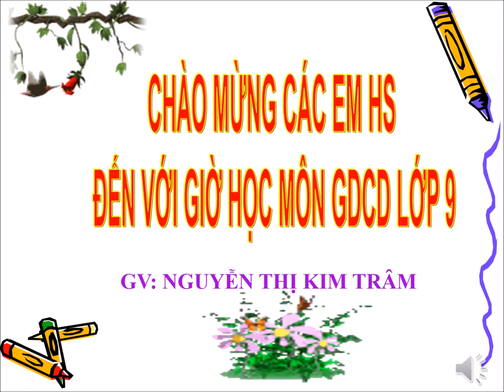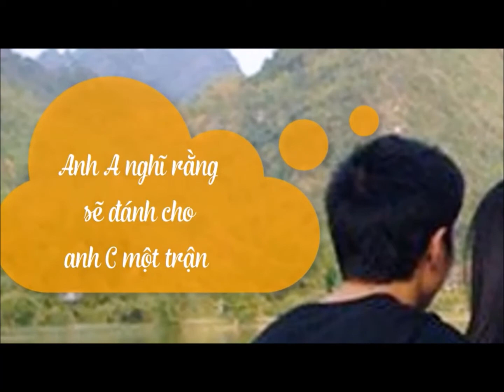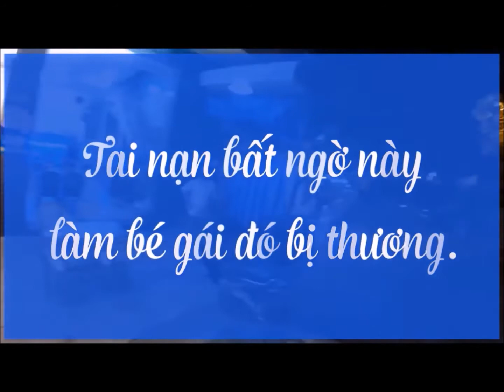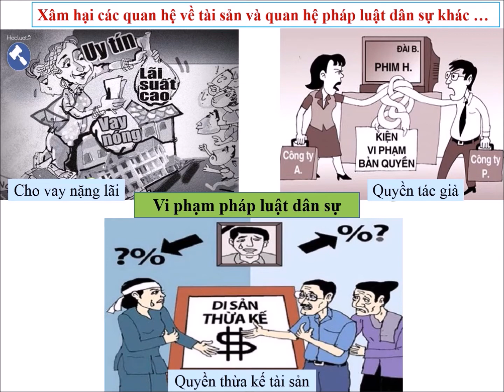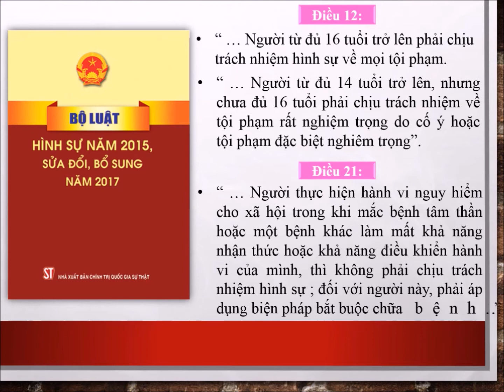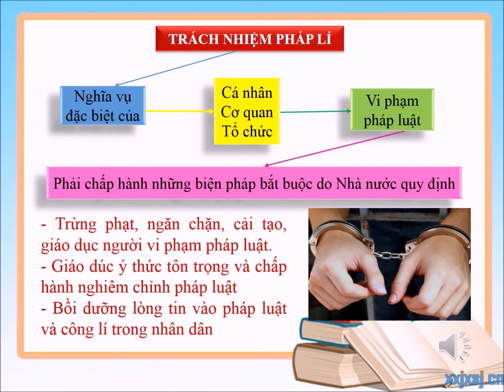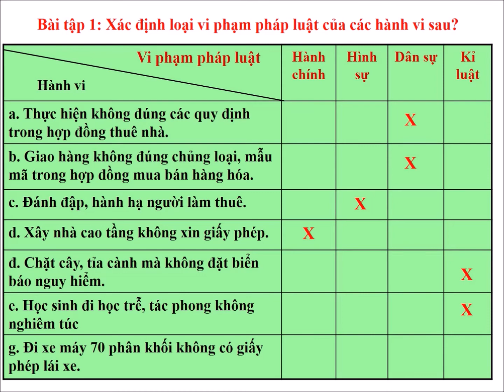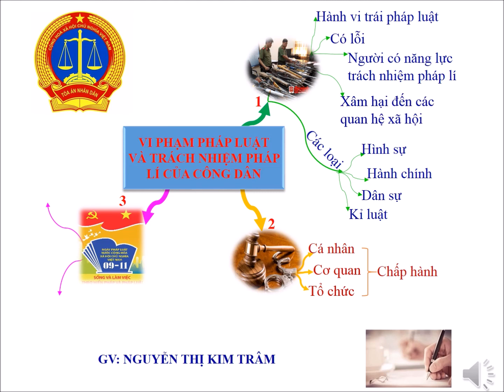GDCD 9 Bài 15 Vi phạm pháp luật và trách nhiệm pháp lý